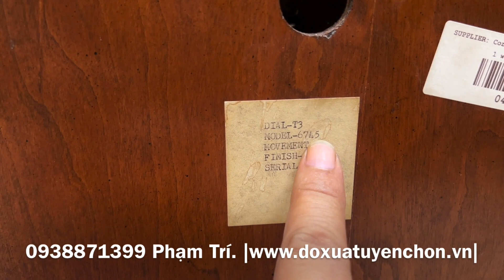"Đã chốt". Đánh giá chi tiết đồng hồ Quai Xách Benchmark 8 gong size khủng đúng nghĩa hàng lướt...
"Hàng lướt em ruột hàng thùng..."
Giao lưu chiếc đồng hồ để bàn xưa xinh tươi (QX081)
* Giá giao lưu: mười mấy triệu (đã bao gồm vận chuyển và bảo hành)
* Hàng nhập nguyên bản tuyển_chọn còn rất rất đẹp. Thương hiệu nổi tiếng Benchmark. Made in Germany, hàng xuất Mỹ. Sản xuất thập niên 80
* Cấu hình: chạy máy Hermle 1050-020 (made in Germany) 2 chân kính, 3 lỗ, 8 gông đồng, chơi 3 bản nhạc Westminster / Whittington / St_Michael, điểm chuông 15', chạy tuần. Cơ chế vành tóc. Cần tắt chuông tiện dụng
* Âm chuông vang ấm vừa phải không to lịch sự rất hay.
* Ngoại hình: thiết kế dạng quai xách để bàn to lớn bề thế, rất sang trọng, đẳng cấp. Toàn thân gỗ thịt (gỗ anh đào), vành số la mã, họa tiết đồng 4 góc, vỏ màu vân gỗ tự nhiên cực đẹp
* Kích thước: Ngang 38cm, cao 46cm, sâu 22cm, đk mặt số 16cm. Nặng 9kg chắc nịch
* Thích hợp sưu tầm, trang trí cổ điển, làm quà biếu tặng...
* Đã làm những gì cần làm, đã test những gì cần test. Chỉ việc đem về tận hưởng
350/58 Lê Đức Thọ, F.6, Q.Gò Vấp, TP.HCM
* Hoặc call, inbox, viber, zalo
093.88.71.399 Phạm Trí